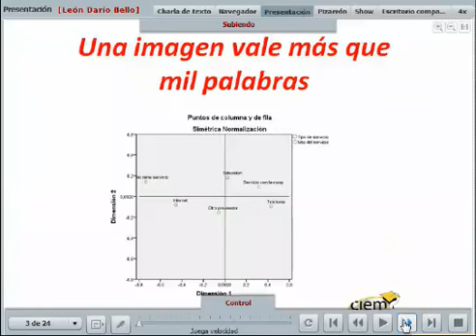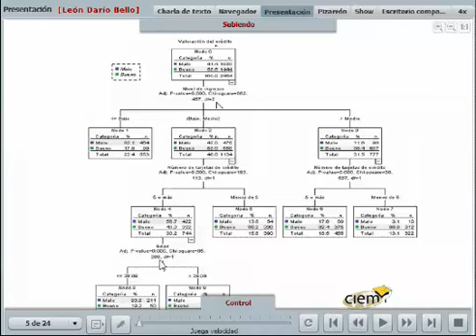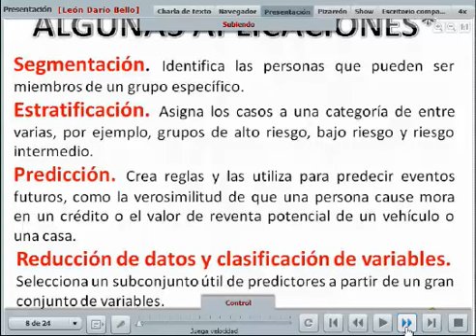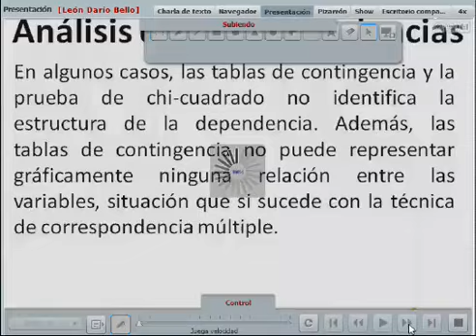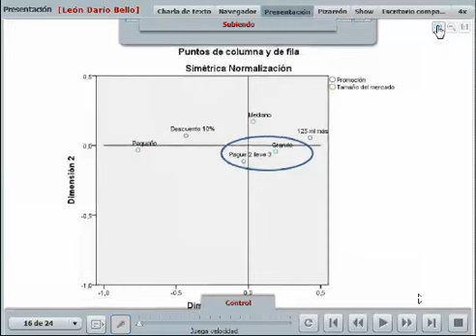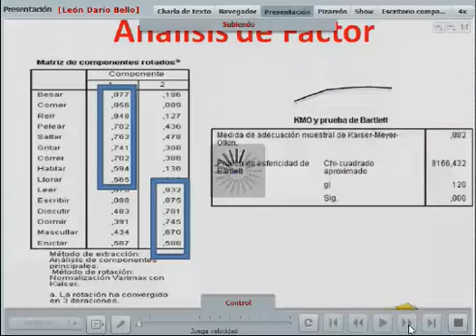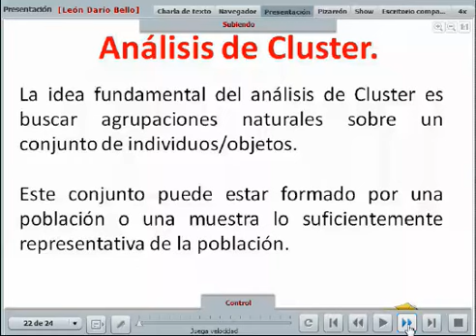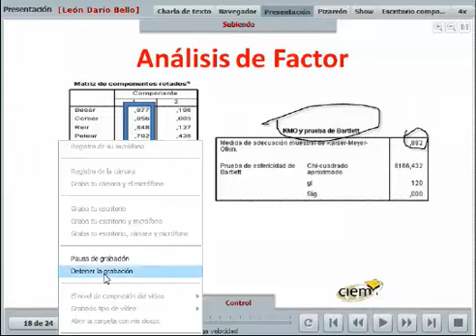Contenido curso multivariante.avi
Métodos multivariantes interdependientes: Escalas multidimensionales, correspondencias múltiples, escalas de percepción, análisis de factor, cluster y la prueba dependiente tree o árbol de decisión.